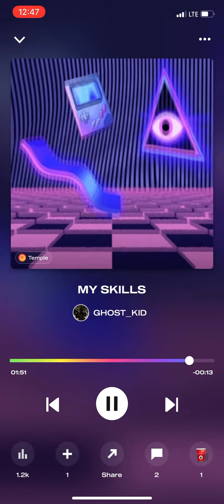GHOST KID - MY SKILLS